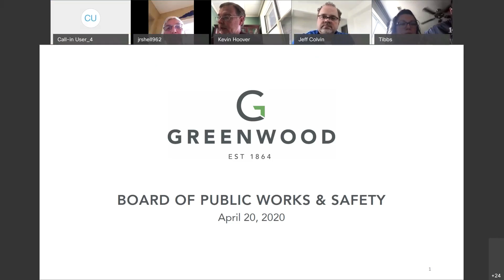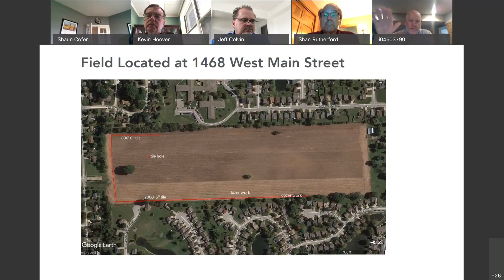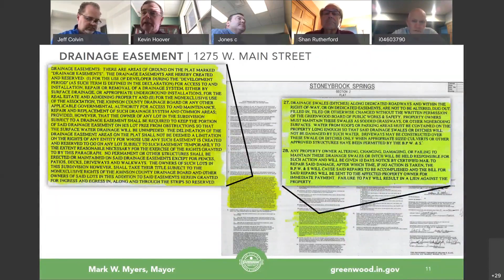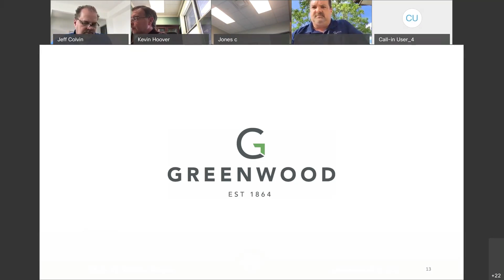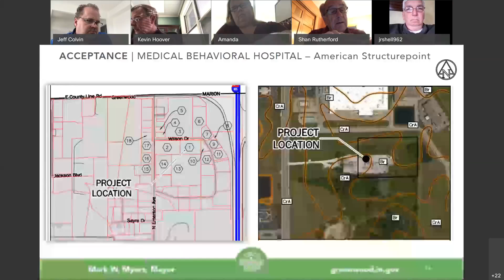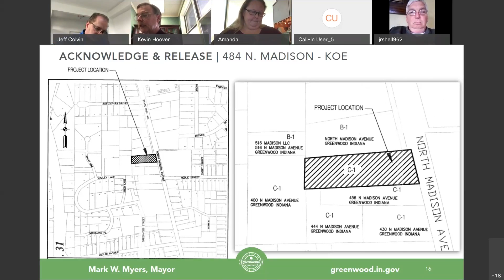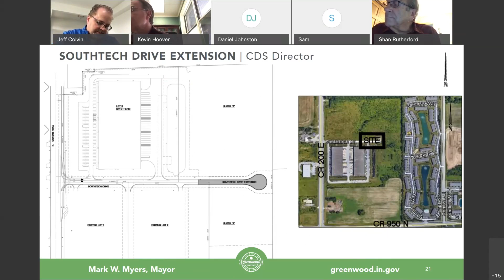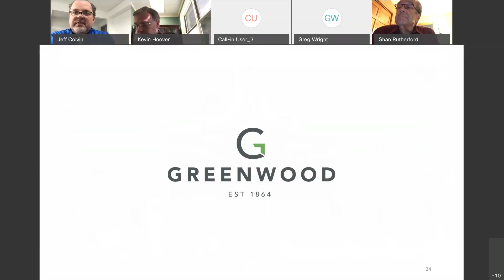Board of Works & Safety 04-20-2020